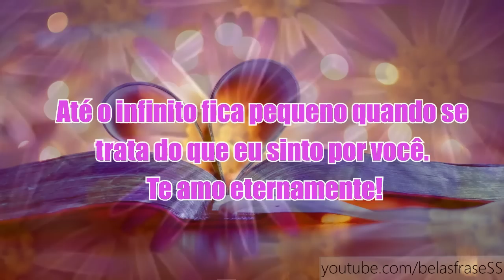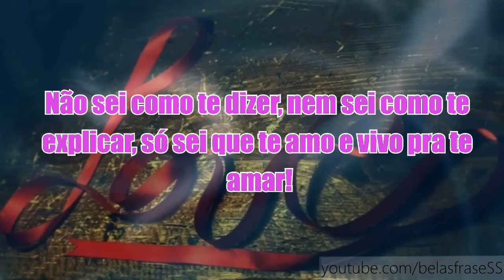Belas Frases De Amor - EU TE AMO !